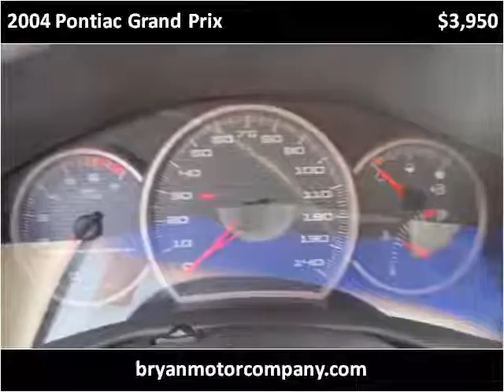2004 Pontiac Grand Prix Used Cars Pulaski TN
This 2004 Pontiac Grand Prix is available from Bryan Motor Company.